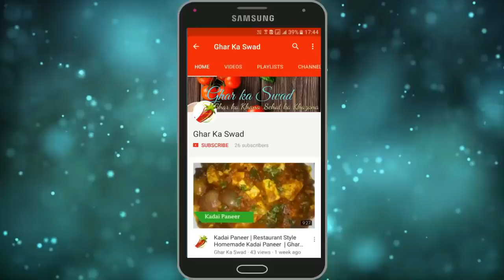स्वादिस्ट पास्ता घर पर बनाये आसान और नए तरीके से-Pasta Recipe In Hindi-Quick & Easy Pasta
आज मैं आपके साथ पास्ता की रेसिपी शेयर करने जा रही हूँ |